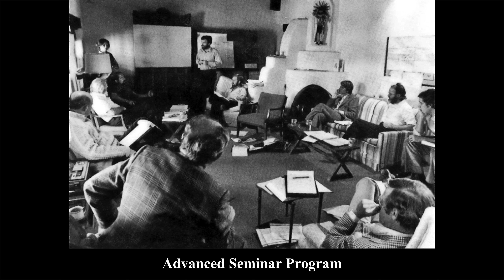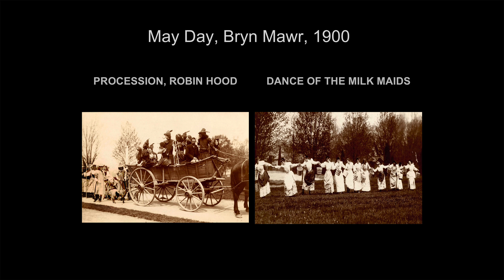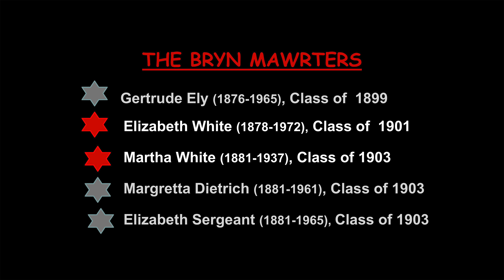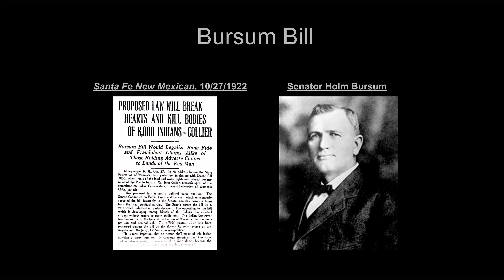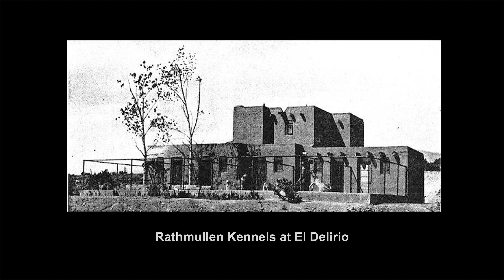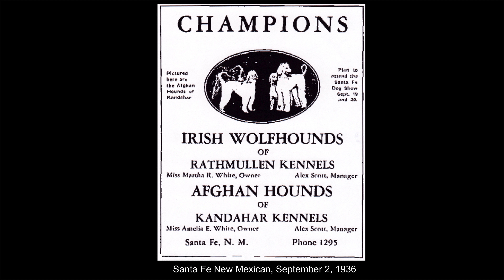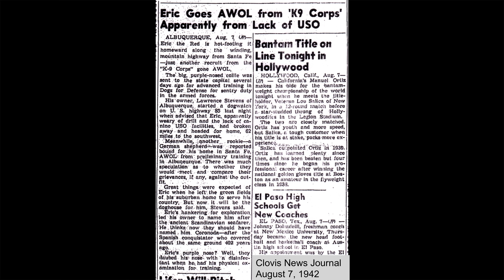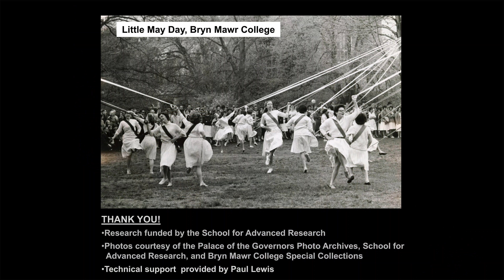The Artistry of El Delirio: The White Sisters' Remarkable Legacy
Special Talk by Nancy Owen Lewis, in the Eric S. Dobkin Boardroom on the School for Advanced Research Campus, October 10, 2018.

About the School for Advanced Research (SAR): Founded in 1907, the School for Advanced Research (SAR) is one of North America’s preeminent independent institutes for the study of anthropology, related social sciences and humanities. SAR is home to the Indian Arts Research Center, one of the nation’s most important Southwest Native American art research collections. Through prestigious scholar residency and artist fellowship programs, public programs and SAR Press, SAR advances intellectual inquiry in order to better understand humankind in an increasingly global and interconnected world. Additional information on the work of our resident scholars, seminars, Native American artist fellowships, and other programs is available on the SAR on Facebook, and on Twitter, @schadvresearch.